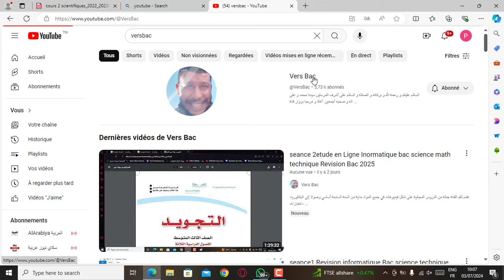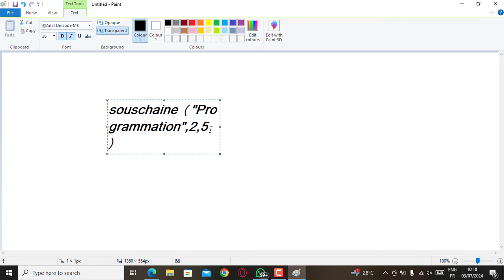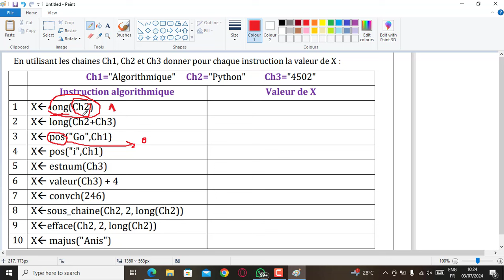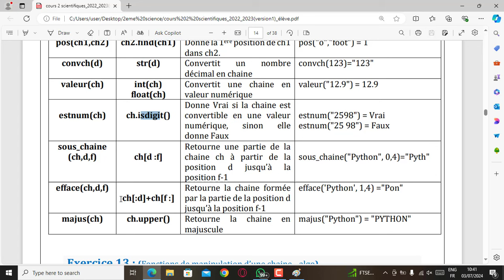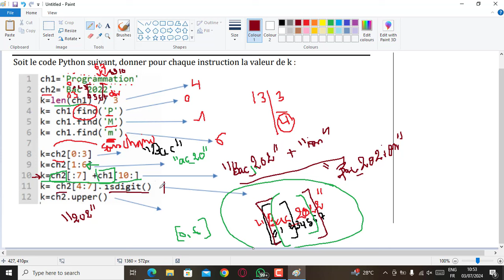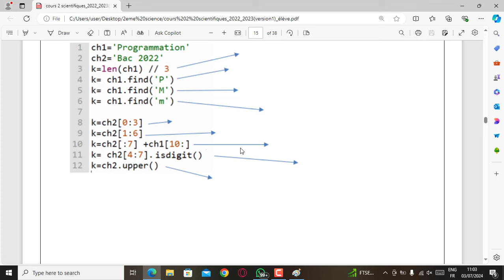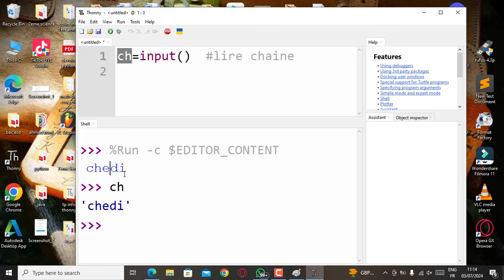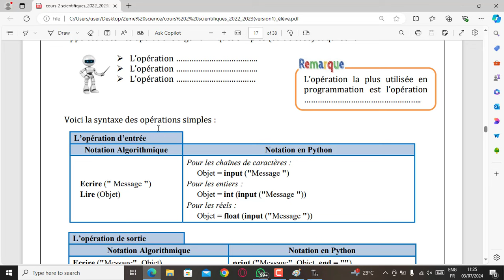seance 3 etude en Ligne Informatique bac science math technique Revision Bac 2025